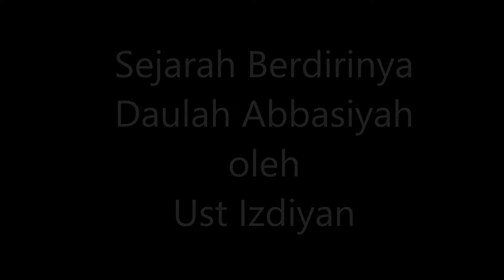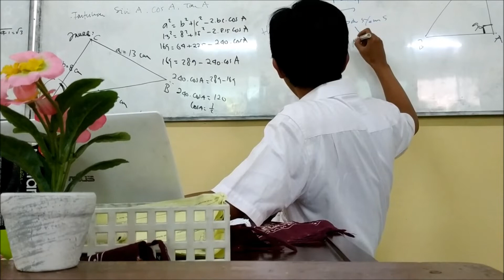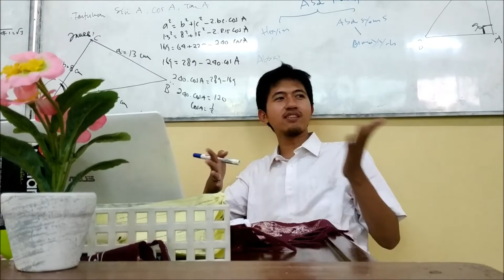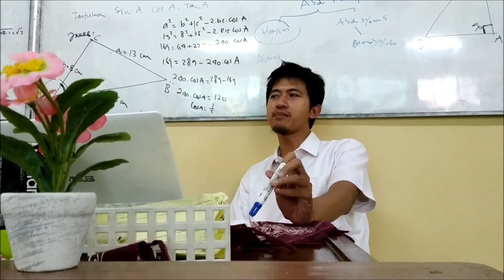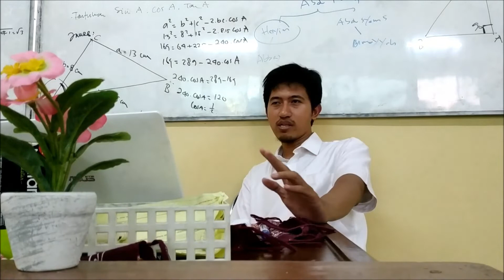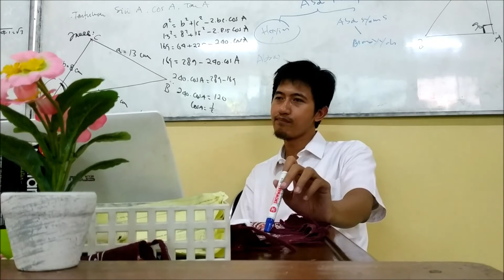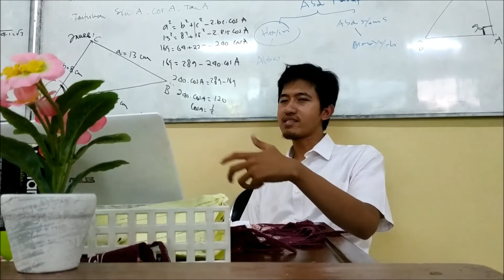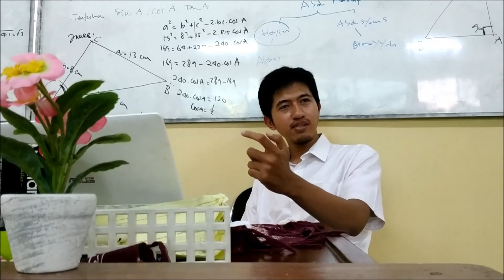PROSES BERDIRINYA DAULAH ABBASIYAH SEJARAH DAULAH ABBASIYAH (part 1/3)